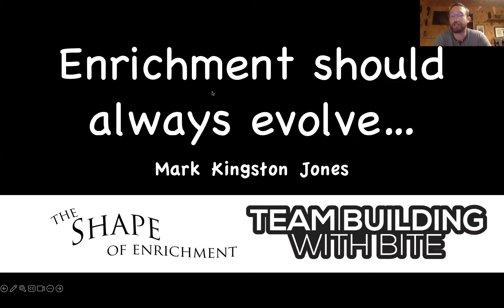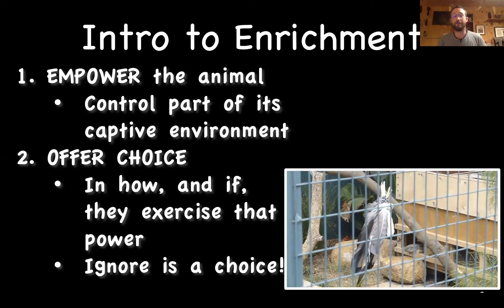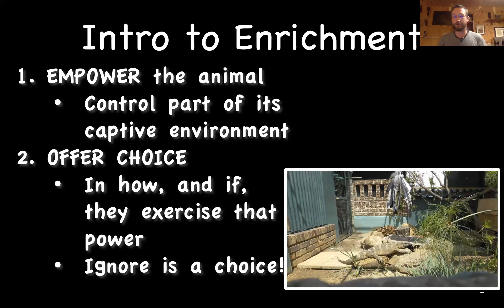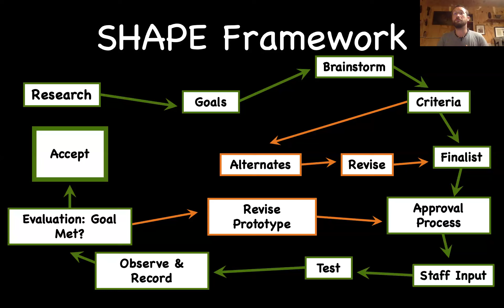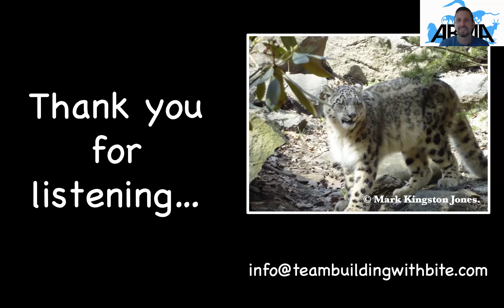Behavior Month Week 2 Evolution of Enrichment Zoom Replay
Join ABMA Board members and special guests as they discuss all things behaviour!